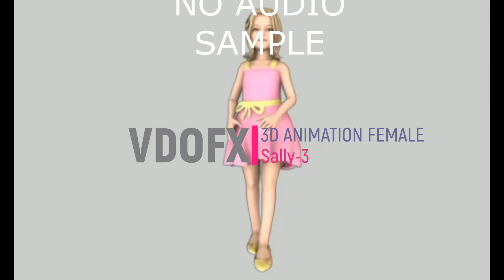Sally 3 - 3D Animation Female